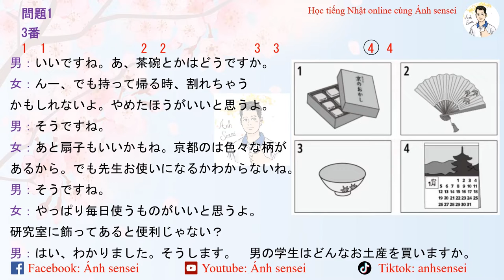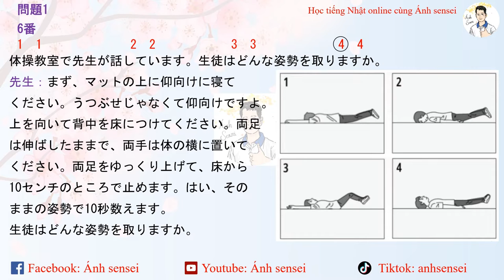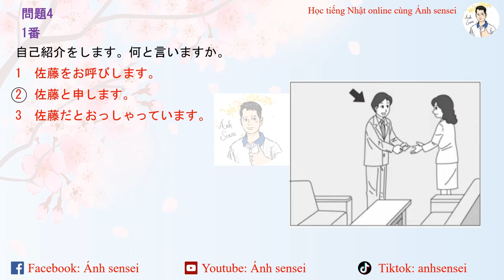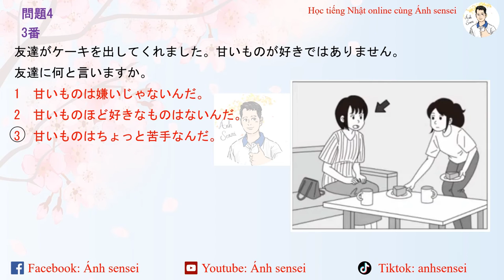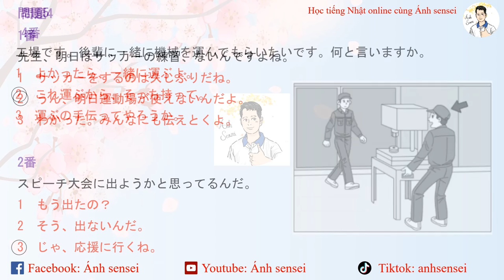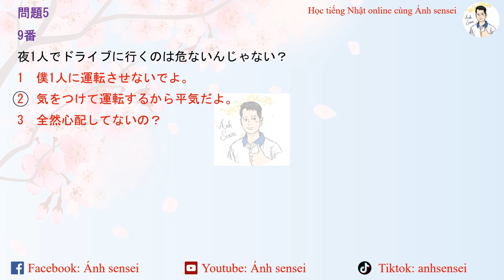Choukai JLPT N3 12/2020 (Script) - Script đề thi JLPT Nghe hiểu N3 12/2020